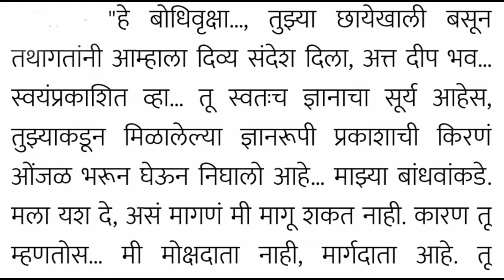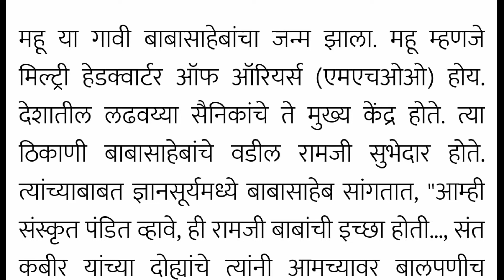होय.. मी डाॅ. बाबासाहेब आंबेडकर बोलतोय.... मराठी निबंध आणि भाषणासाठी विद्यार्थ्यी मित्रांसाठीउपयुक्त